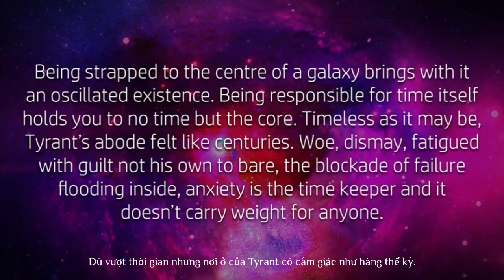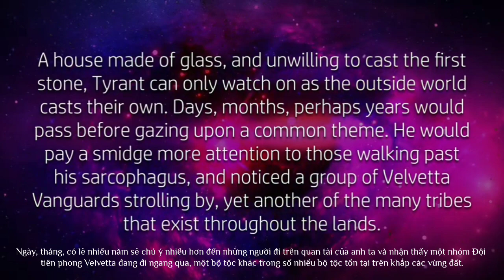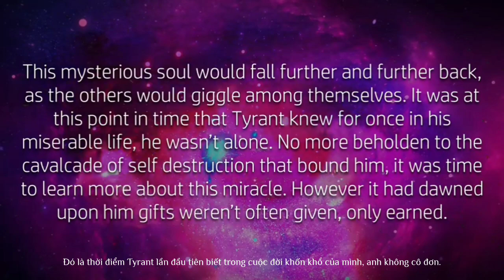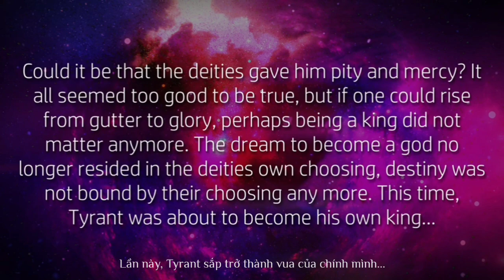IRIS - The Story Of Vegala | CHAPTER FOUR: Kings & Queens (Vietsub)